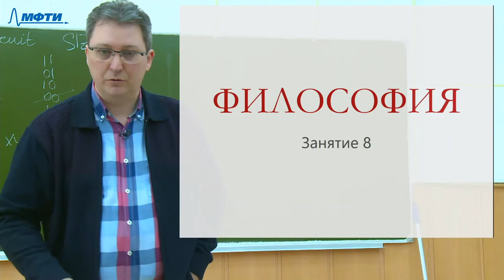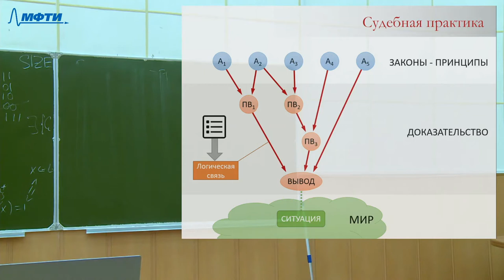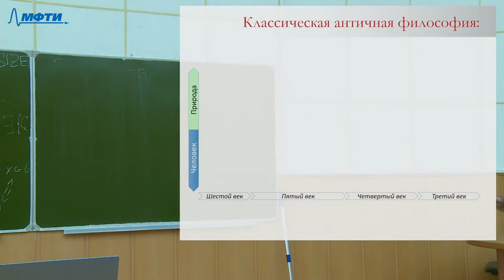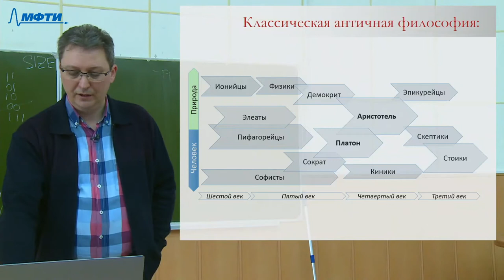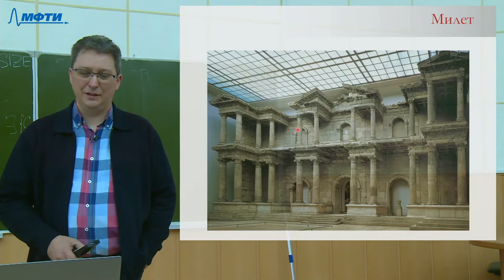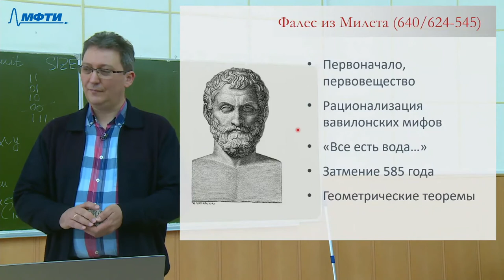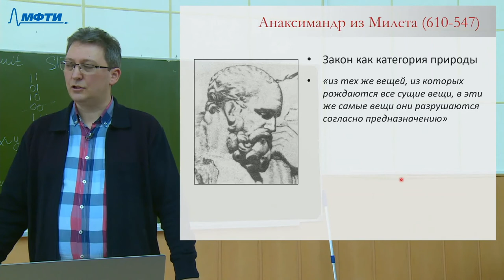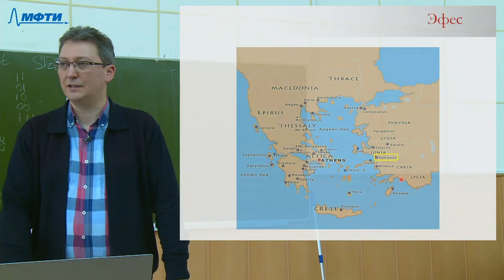Философия, Храмов. О. С. 26.03.2021г.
Описание занятия: Семь мудрецов. Ионийская школа.

Предмет: Философия
Тип занятия: Лекция
Преподаватель: Храмов Олег Станиславович
Физтех-школы: ФПМИ

Таймкоды: